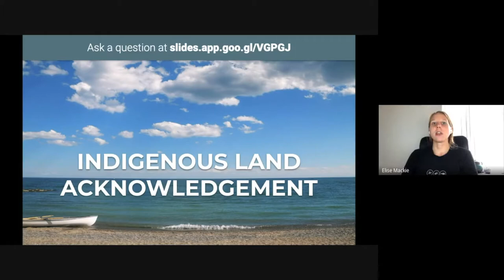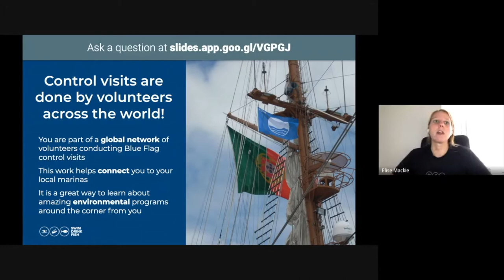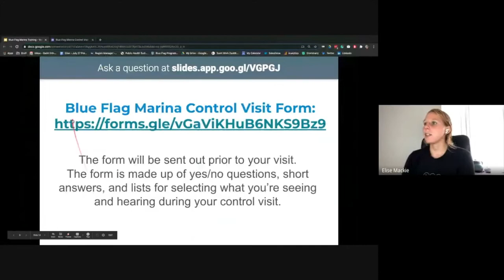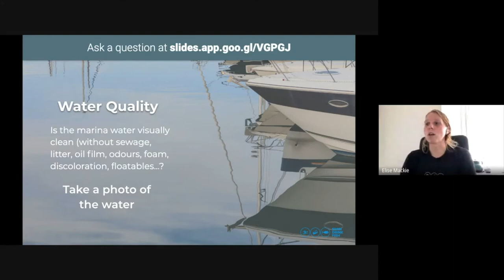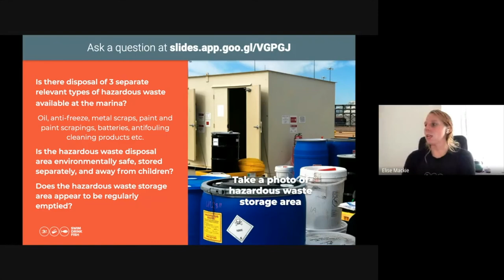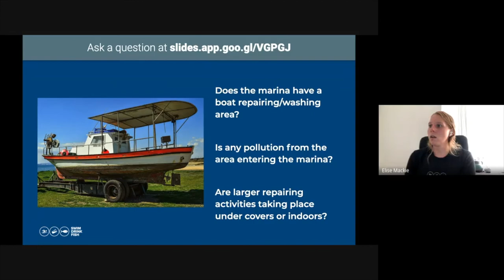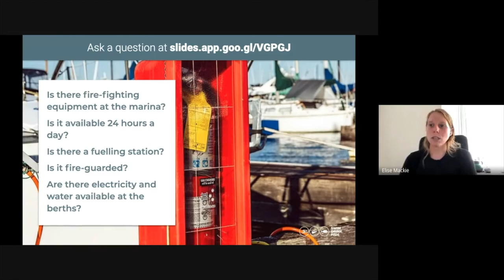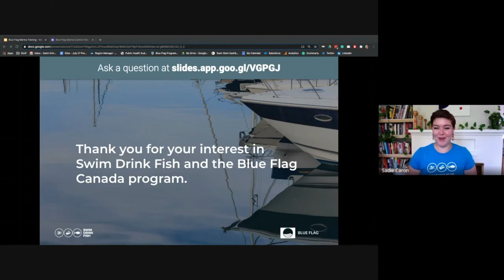Blue Flag Volunteer Control Visit Marinas 2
Learn how to conduct a Blue Flag marina control visit.